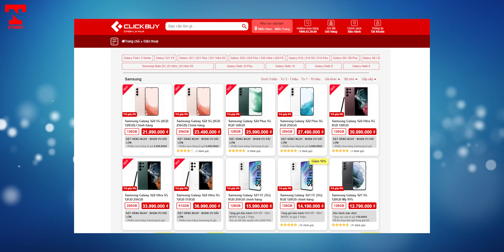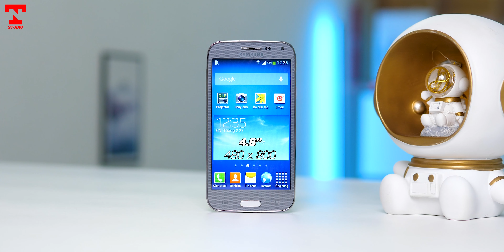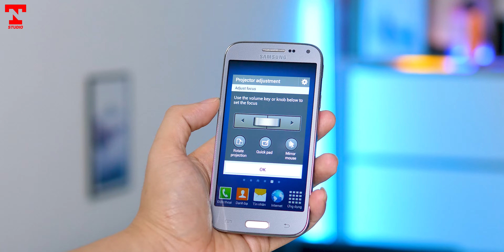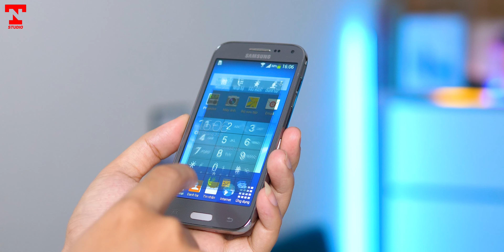Điện thoại tích hợp máy chiếu có tiền cũng khó mua - Galaxy Beam 2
Em Galaxy Beam 2 của Samsung này độc đáo đó chứ anh em, gác chân lên mở máy chiếu xem ầm ầm
Tham khảo Smartphone Samsung tại Clickbuy: